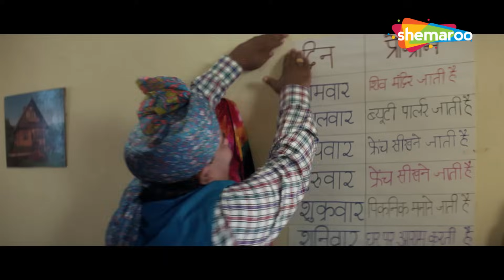तू नाम बोल बाकी सब अपने पर छोड़ | Razak Khan, Govinda, Satish Kaushik | Old Hindi Comedy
Movie : Rajaji (1999)
Cast : Govinda, Raveena Tandon, Shakti Kapoor, Ranjeet, Aruna Irani, Kader Khan, Guddi Maruti

Raja marries Payal, a multimillionaire's daughter, in a bid to lead a stress-free life. When he learns that she is actually the daughter of the multimillionaire's gardener, he abandons her.

Bollywood Comedy
Follow us on: